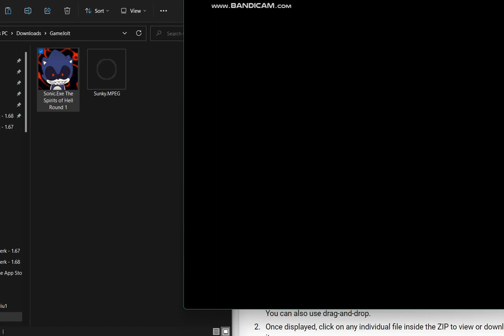Sonic.Exe: The Spirits of Hell Part 2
Maybe everyone today know Sonic.Exe. Where Sonic kills all he's friends, without chance to survive. But now... You have chance to play as Tails, Knuckles, Robontik, Amy, Cream, Sally and Sonic again.
You have a chance to save all the characters from the clutches of a bloodthirsty hedgehog.
Many endings depend on who survived and how much survived.

Development Stage
Complete
Engine/Language
Clickteam Series
Published On

teenOGRS
Mild Fantasy Violence
Mild Realistic Violence